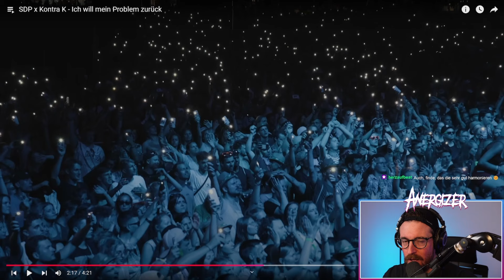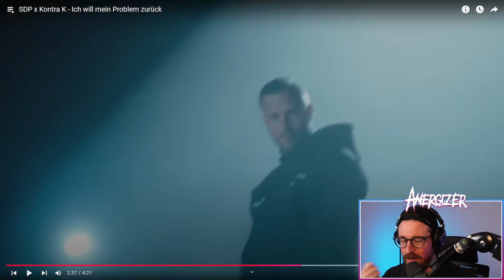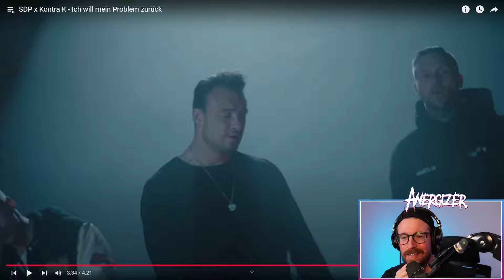METALHEAD hört zum ERSTEN MAL SDP x Kontra K "Ich will mein Problem zurück" Reaction | Anergizer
Ich checke von  @Stonedeafproduction SDP x Kontra K - Ich will mein Problem zurück

Posteule:
Auf Anfrage